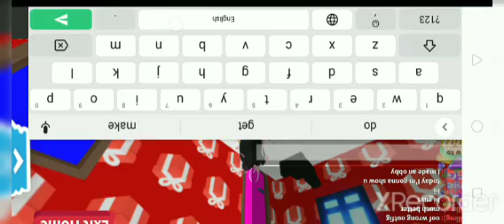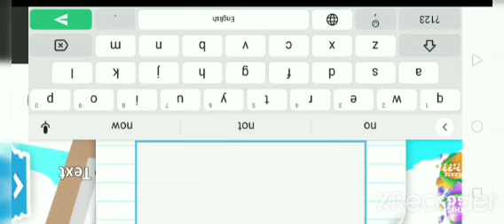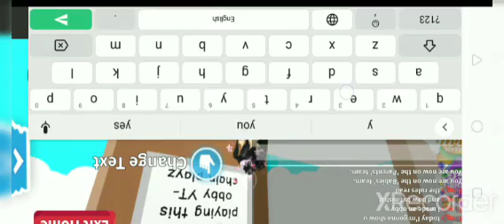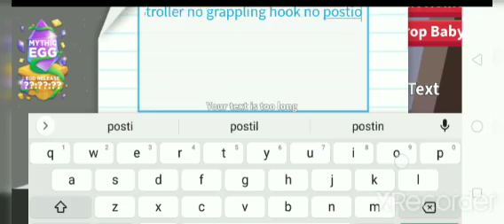My obby in adopt me :D